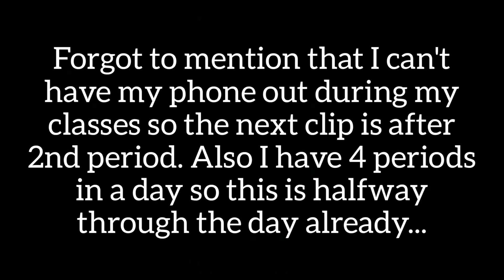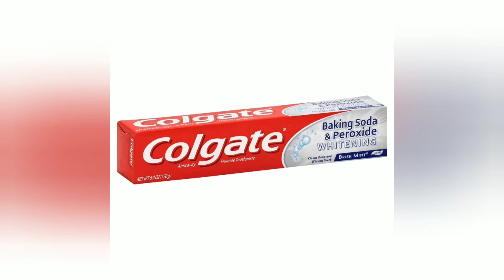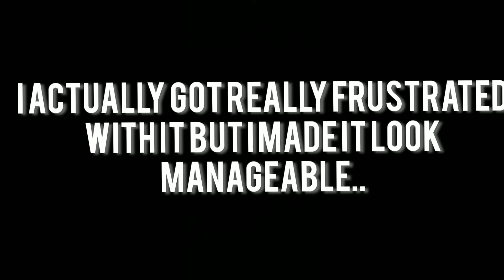I went to school in cosplay!? | BNHA Cosplay Vlog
Happy late Halloween! I took the initiative to dress up as a genderbent Todoroki from the wildly popular anime, My Hero Academia/Boku No Hero Academia for Halloween last Thursday, and vlogged it! Here's my little adventure!